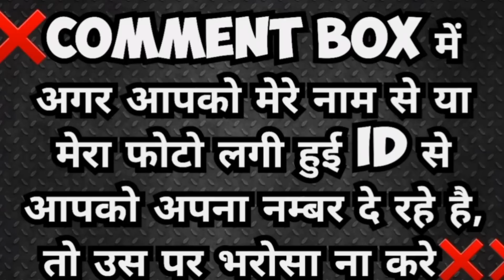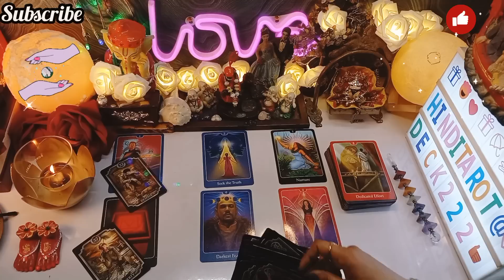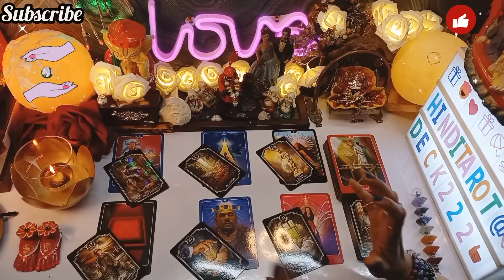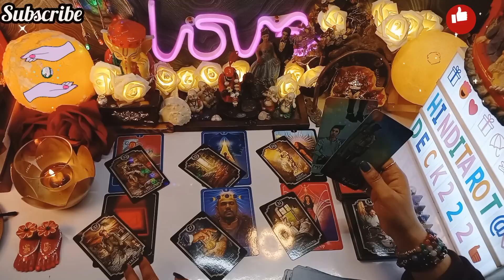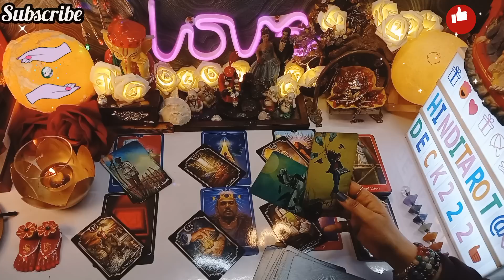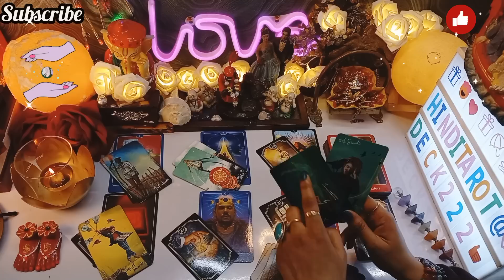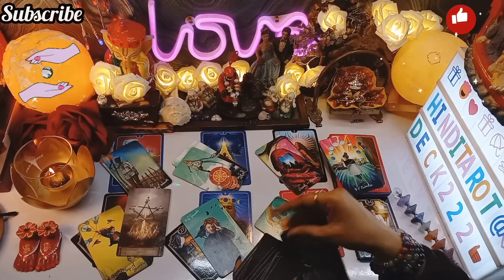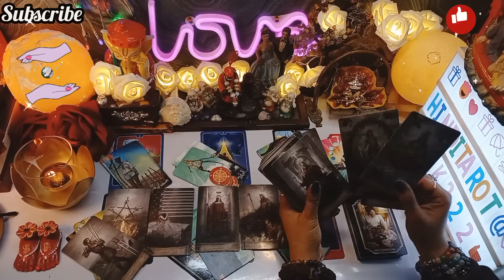THIRD PARTY VS YOUR PARTNER🔮DONO EKDUSRE KE BARE ME KYA SOACH RAHE HAI🔮TAROT READING CURRENT ENERGY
THIRD PARTY SITUATION CURRENT SITUATION🔮NO CONTACT TAROT🔮CURRENT ENERGY TAROT💕COLLECTIVE HINDI TAROT READING🔮TIMELESS TAROT READING🧿TIMELESS TAROT CARD READING IN HINDI URDU🔮ALL SIGNS❤️

Love From
PALLAVI